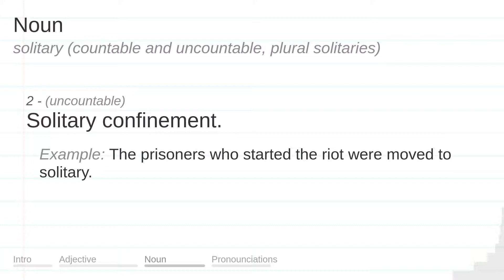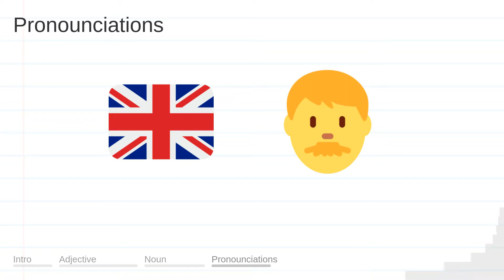SOLITARY meaning, definition & pronunciation | What is SOLITARY? | How to say SOLITARY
What is SOLITARY?
What does SOLITARY mean?
How do you say SOLITARY?
How to pronounce SOLITARY?

SOLITARY meaning - SOLITARY pronunciation - SOLITARY definition - SOLITARY explanation